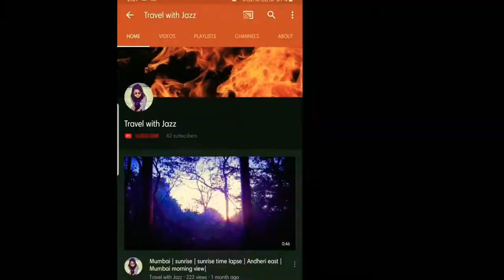Atlantis The Palm, The Lost Chambers Aquarium, Dubai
Explore the mysterious lost civilization of Atlantis and the creatures that live among the ruins in the underwater passageways at the Lost Chambers Aquarium at Atlantis The Palm. Sharks, stingrays, piranhas, lobsters, and the tiniest of seahorses are just some of the creatures you’ll come face-to-fin with in this spellbinding underwater world..
Surround yourself with sea life in a jaw-dropping walk through the glass tunnels of The Lost Chambers Aquarium at Atlantis, The Palm. The Lost Chambers Aquarium is one of the top attractions in Dubai, located at Atlantis, The Palm.